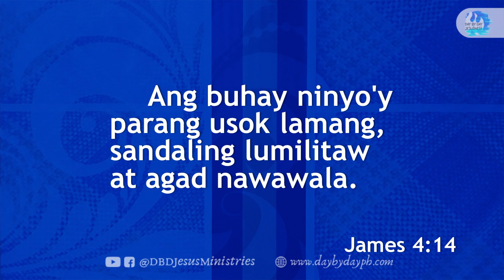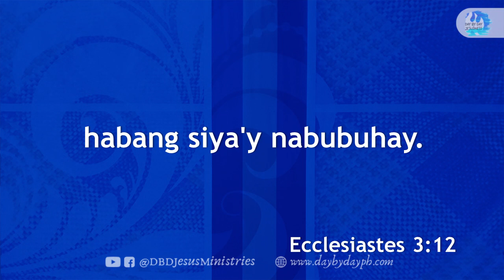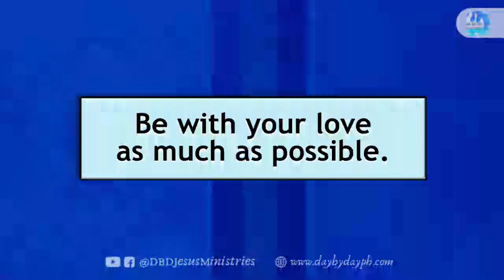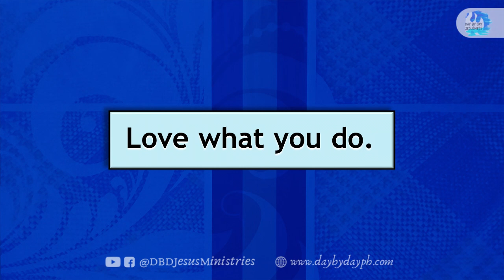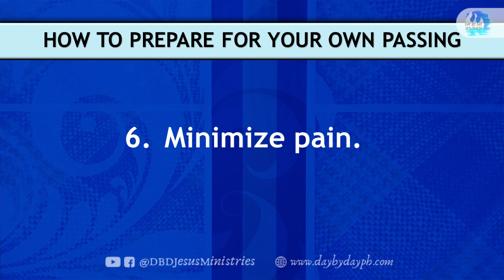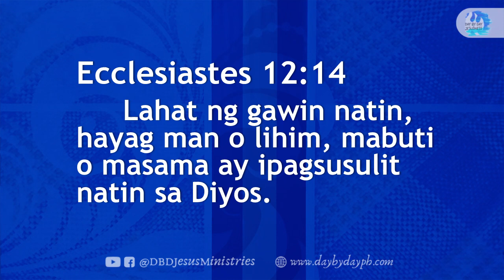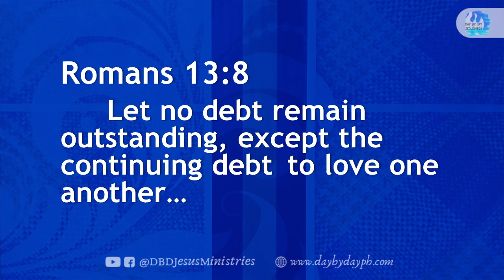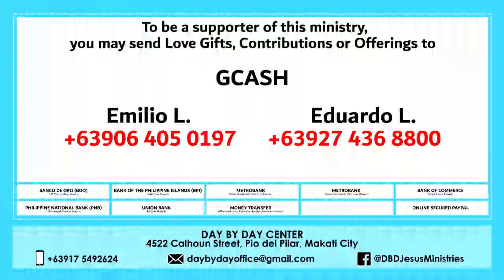2022-03-25 How To Prepare For Your Own Passing - Ed Lapiz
per bank.

Bank of the Philippine Islands Vito Cruz Branch
Account name:
Metrobank Roxas Boulevard, Vito Cruz Branch
Account name:
US$ Account No.:
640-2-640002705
Account name:
Current Account No.:
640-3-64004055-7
Bank of Commerce Padre Faura Branch
Account name:
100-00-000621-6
Banco de Oro SM Mall of Asia Branch
Account name:
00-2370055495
Philippine National Bank Macapagal Avenue Branch
Account name:
Union Bank Kamias Branch
Account name:
Money Transfer
Name (Day By Day Staff):
Joselito Garcia
Cellphone No.:
GCASH Account Nos.:

Emilio L.

Eduardo L.

Michael B.